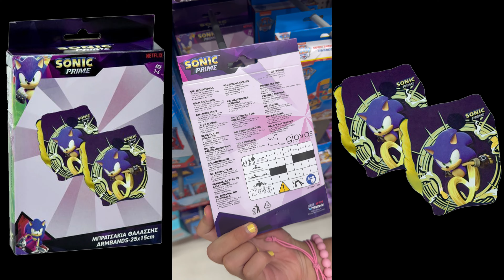Sonic Prime Summer Merch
💙 Sonic VS 💙

The COPYRIGHTS of all Sonic The Hedgehog characters, images, names, and music rightfully belong to Sonic Team and SEGA!
No harm intended!